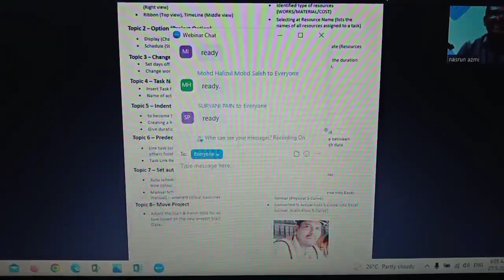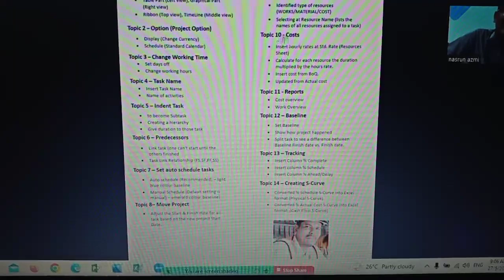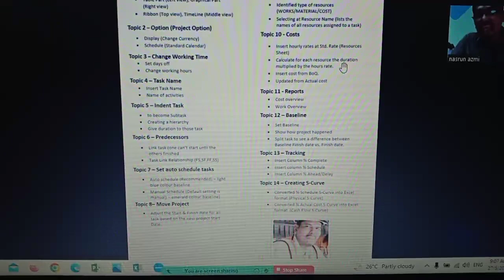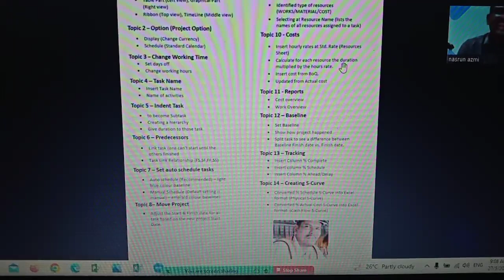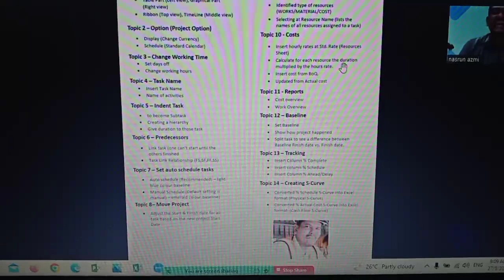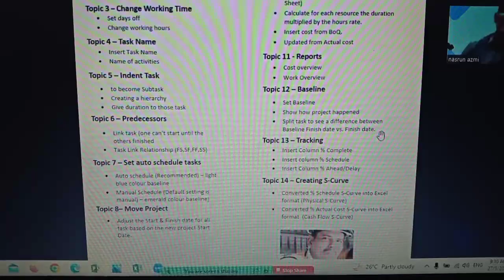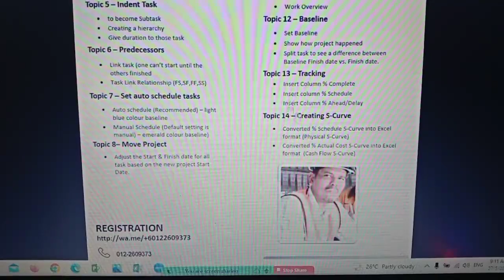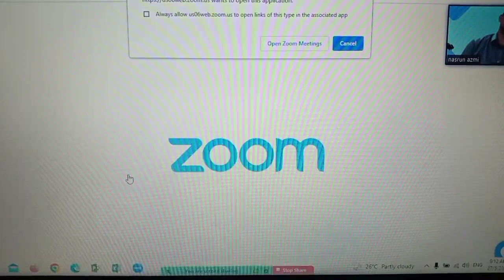NBA PLANNER (ONN NASRUN). MICROSOFT PROJECT ONLINE IN MALAYSIA